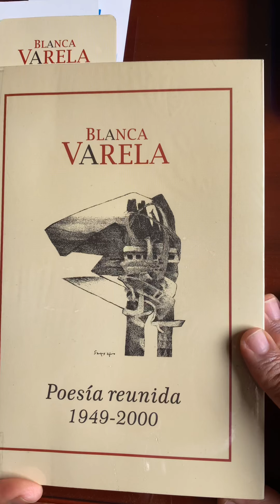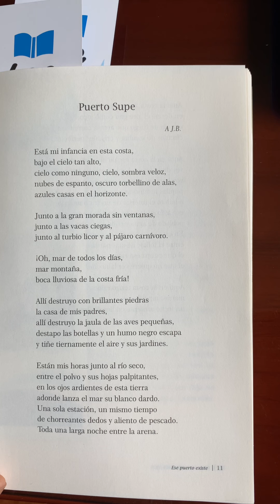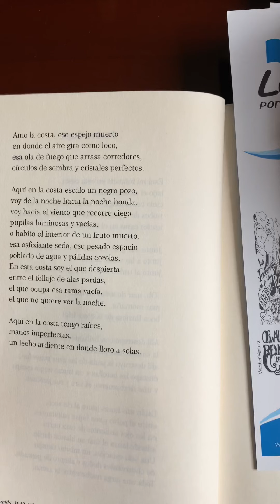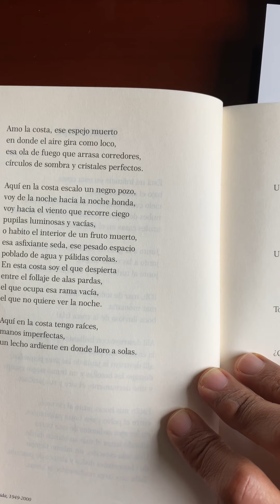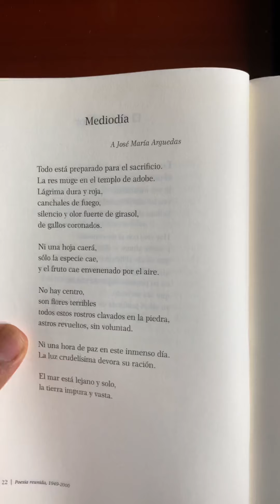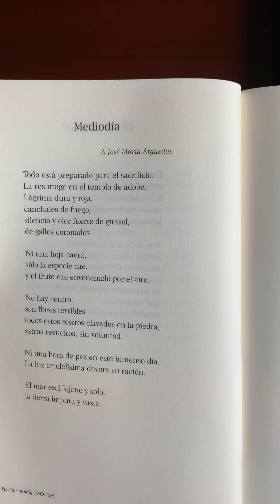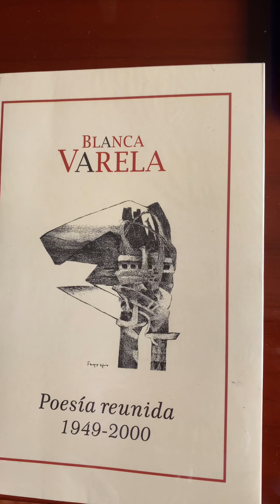Blanca Varela: «Ese puerto existe»